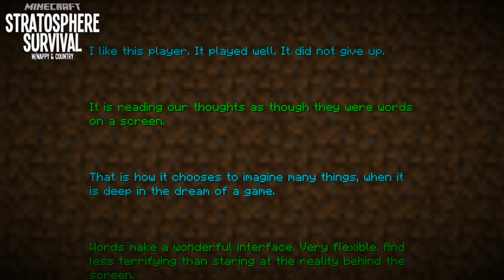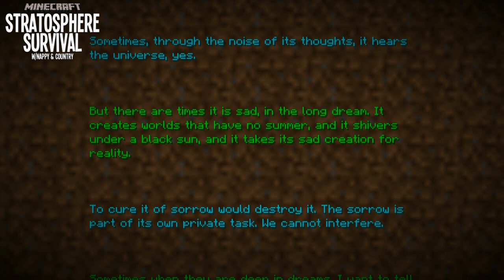Stratosphere Survival w/Nappy & Country Ep. 21 FINALE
DONT FORGET TO GIVE THE VIDEO A THUMBS UP!!!

Facebook for you so PLEASE go click LIKE!

Yeousch Damnit!!!